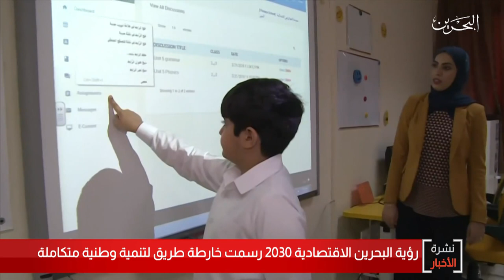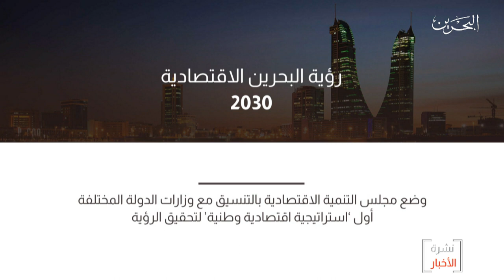البحرين مركز الأخبار : رؤية البحرين الإقتصادية 2030 رسمت خارطة طريق لتنمية وطنية متكاملة 19-11-2020